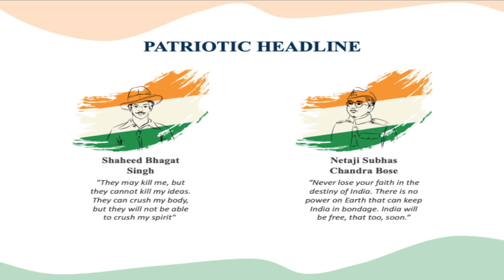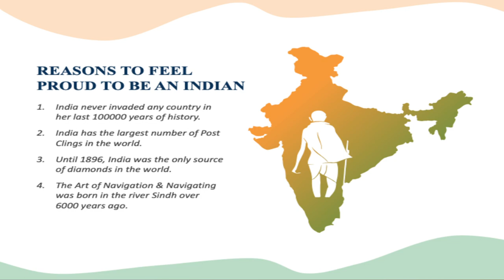Happy Republic Day to all Republic Day 2024